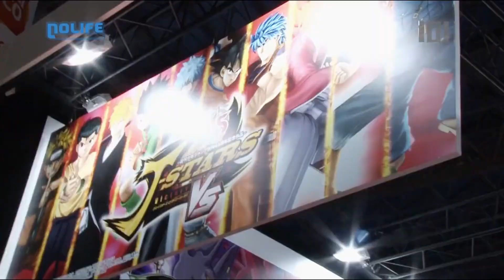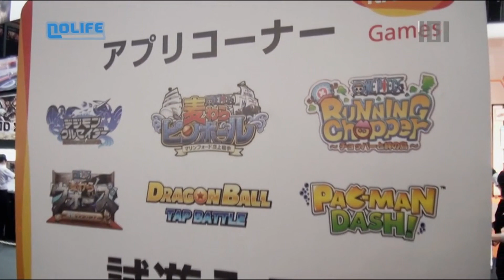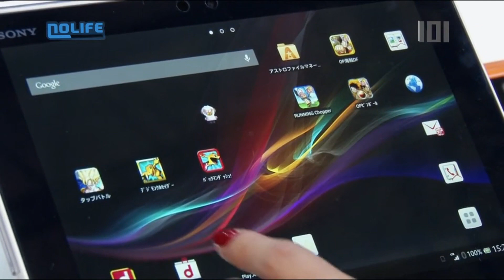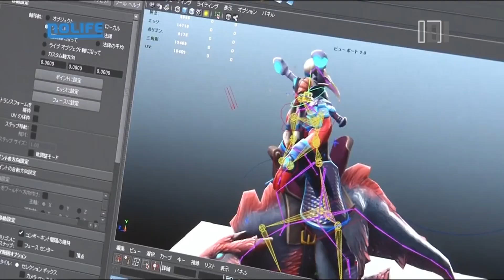#1253 Mardi 1er octobre 2013 - 101% Saison 13.2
101% Saison 13.2